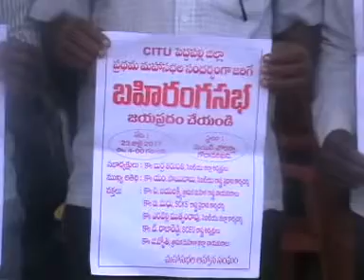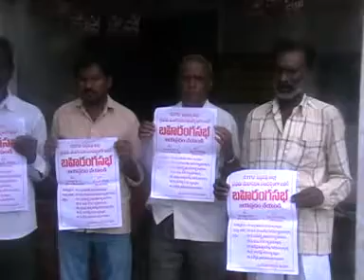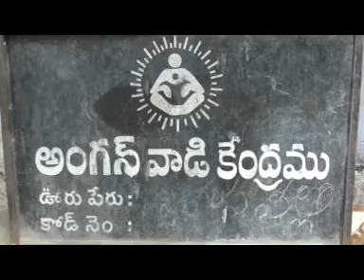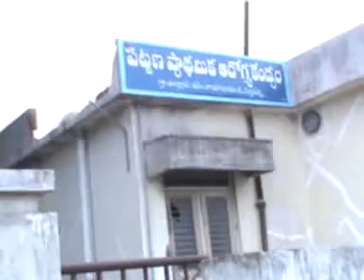GDK NEWS 20 7 17 3